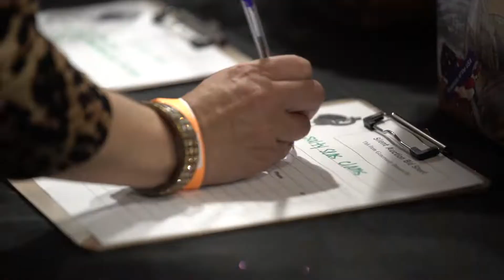Halloween Gala Basket Brigade Highlight 2018 Final